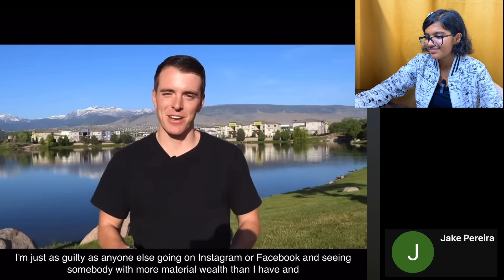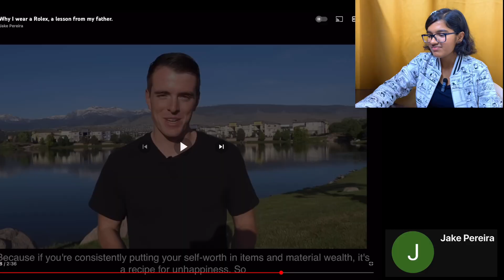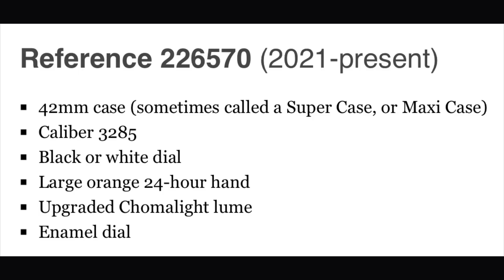Why buy a Rolex? l Rolex Explorer II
Reacting to Jake Pereira’s Video ‘Why I wear a Rolex, a lesson from my father.’